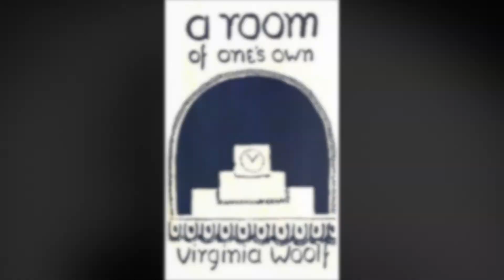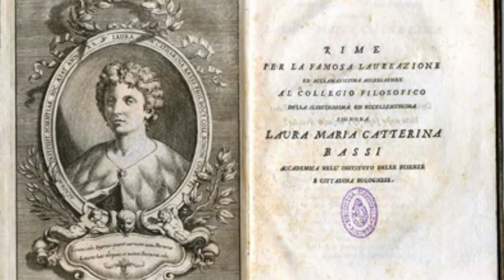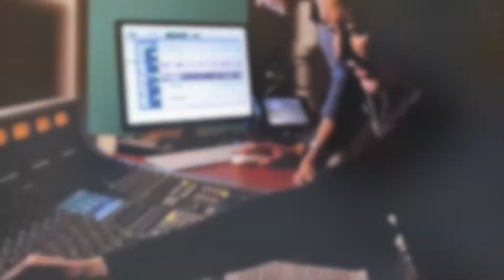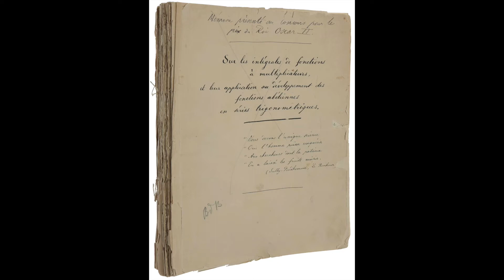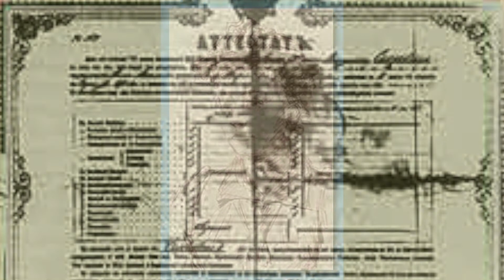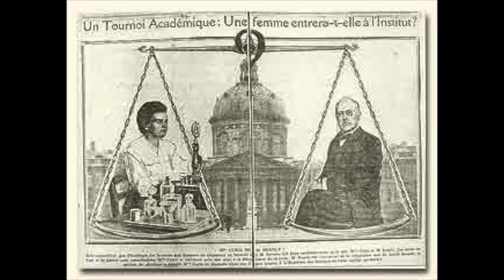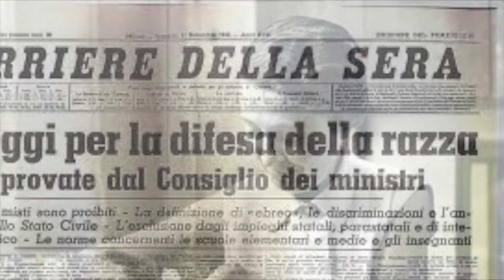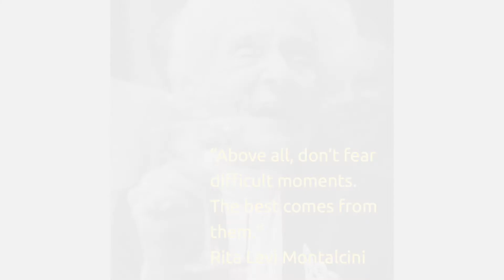5 WOMEN SCIENTIST - who revolutionised the world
Today is the International day of Women and Girls in Science. To celebrate I put together a short documentary on the lives and contribution of five women who have literally revolutionised our world. Enjoy!